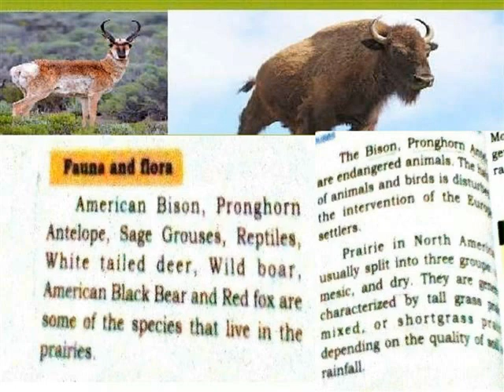FAUNA AND FLORA